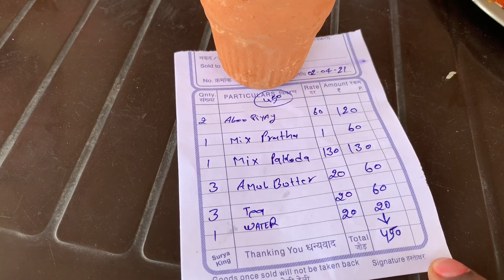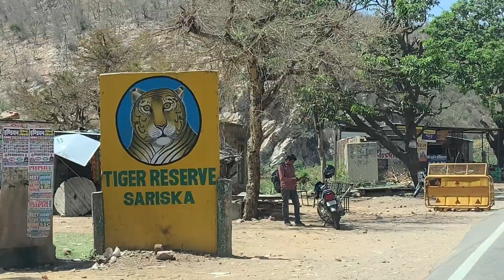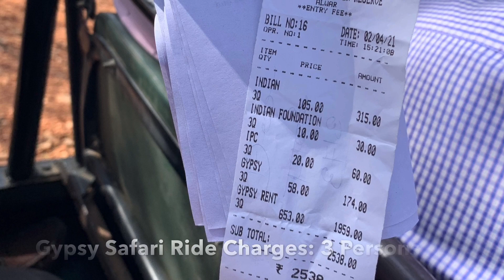Sariska Tiger Reserve || Sariska National Park || Alwar || Rajasthan || 2nd April 2021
Sariska Tiger Reserve is a tiger reserve in Alwar district, Rajasthan, India. It stretches over an area of 881 km2 (340 sq mi) comprising scrub-thorn arid forests, dry deciduous forests, grasslands, and rocky hills. This area was a hunting preserve of the Alwar state and was declared a wildlife reserve in 1955. It was given the status of a tiger reserve making it a part of India's Project Tiger in 1978. The wildlife sanctuary was declared a national park in 1990, with a total area of about 273.8 km2 (105.7 sq mi). It is the first reserve in the world with successfully relocated tigers. It is an important biodiversity area in the Northern Aravalli leopard and wildlife corridor.

The park is situated 106 km (66 mi) away from Hindaun, 107 km (66 mi) from Jaipur and 200 km (120 mi) from Delhi. It is a part of the Aravalli Range and the Khathiar-Gir dry deciduous forests ecoregion. It is rich in mineral resources, such as copper. In spite of the Supreme Court's 1991 ban on mining in the area, marble mining continues to threaten the environment.